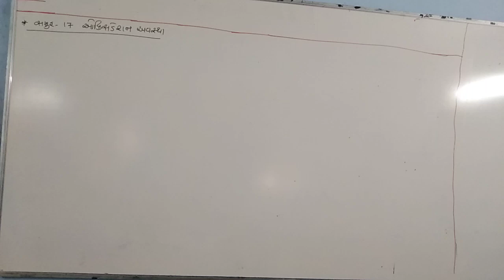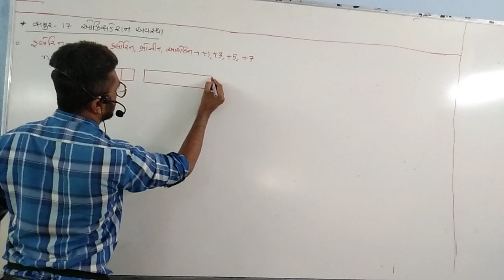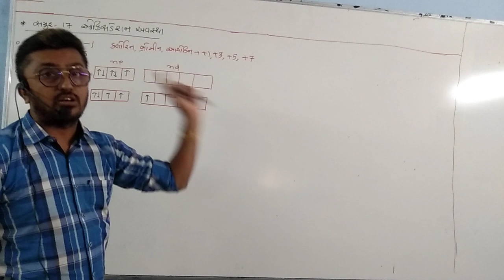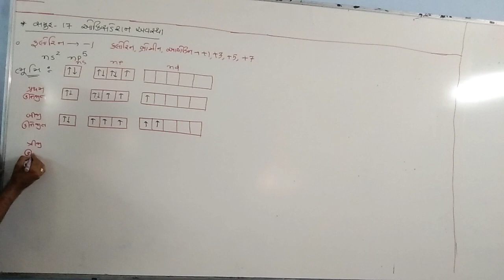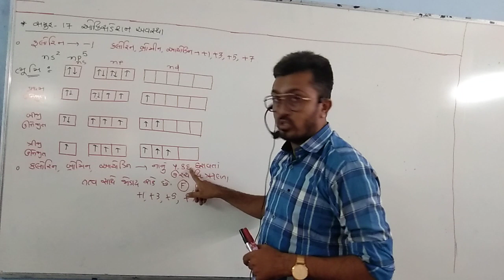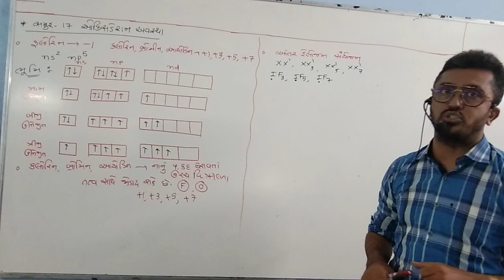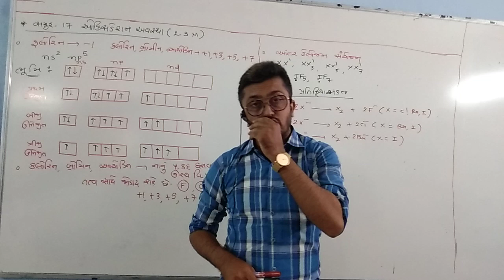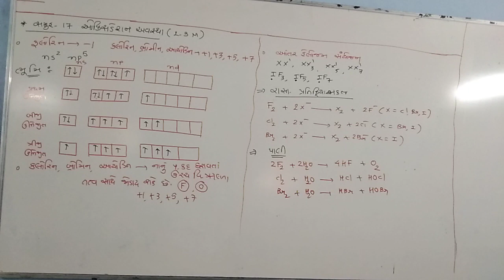P વિભાગના ‌તત્વો લેક્ચર ૨૪